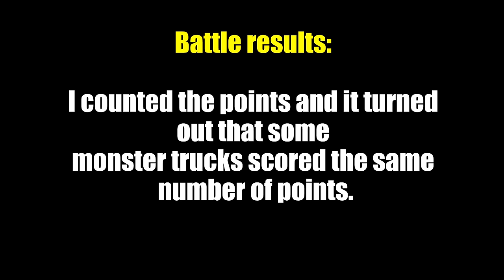Monster Trucks Mud Battle #24 - Beamng drive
Mud battle monster trucks, five different:
Vertex NA2
C.R.D Ram
CRD 6x6
CRD Willys
CRD 2x Sherman

Tests for them:
1. Obstacle course
2. Mud race
3. Climbing the sand dune

The video was made in 13 hours of work.

Music used in the video:
1)  February - Vibe Mountain
2) Cockpit - Silent Partner
3) Swamp Shuffle - Silent Partner
4) Hitting the Streets - JR Tundra